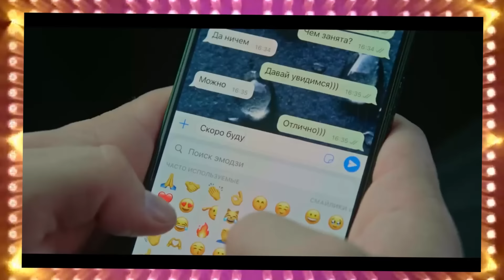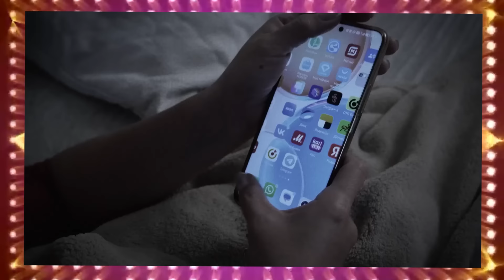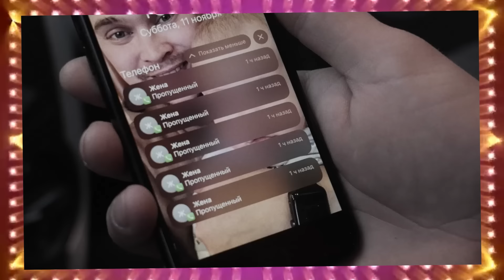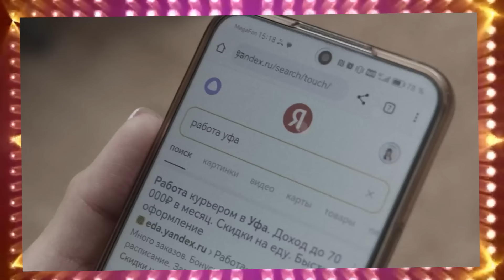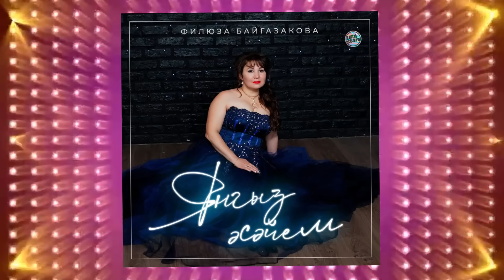ЯҢЫ БАШҠОРТ ЙЫРҘАРЫ ЯНВАРЬ 2024 // Идель Нургалин DarMan Ильнур Лукман Ilgizmo Рустам Гиззатуллин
Ещё больше башкирской и татарской музыки у нас на канале!

0:00 1 DarMan Project - Салям, Башкортостан!
2:33 2 Элвин Грей - Әлдермеш (Хания Фархи) Башкирская версия
5:48 3 Идель Нургалин Татлы һүҙҙәр
8:46 4 Фарида Газзалова Көтмә куңел
12:14 5 Лилия Ишемьярова Иркәләп наҙланы
15:19 6 Ilgizmo Илюза
18:52 7 Раиль Уметбаев - Кайт инде (Bashkir Version)
21:55 8 Альфия Тукаева, Рустам Гиззатуллин - Бер кемгә әйтмә
24:28 9 Ильнур Лукман - Иркәм тиеп
27:31 10 Идель Нургалин Ғәфү итегеҙ дуҫтарым
31:41 11 Марьям Халимова - Һин килмәнең
35:36 12 Наркас Сиражетдинова Хыялыма табан!
38:53 13 Ilgizmo Зиля
42:24 14 Hazina - Сей ҡаймаҡ
44:59 15 Айгөл Әсәҙуллина, Искәндәр Ғәзизов - Һанама...
48:44 16 Айдар Давлетбаев - Тын алыштарың
51:30 17 BABY Ti - Устарыма һал һин йөрәгеңде (Bashkir Version)
55:31 18 Гульсина Мухамадеева Әллә һағындығыҙмы
58:47 19 Ilgizmo, Hamzets Ҡайҙа
1:01:53 20 AKYEGET, Шаура Усманова feat. Ren Stark - Үреләмен күктәргә
1:04:34 21 Земфира Рашитова - Сал бөркөт
1:08:22 22 Ильдар Жамалов - Һин минеке тугел
1:11:15 23 Ильнур Лукман - Яңғыҙ аҡҡош
1:14:40 24 Ziliya Bahtieva, Гульназ Фахертдинова - Мин барыбер hине яратам
1:18:11 25 Ильнур Лукман - Яңғыҙ аҡҡош
1:21:36 26 Ильнур Рамазанов - Сәсәскә
1:23:55 27 Гульсина Мухамадеева Теҙелешеп йылдар үтә
1:27:17 28 Айгуль Хакимова - Илай
1:30:06 29 ИЛЬНУР ЛУКМАН - ӘҮЕН БАҘАРЫНА...
1:32:59 30 Клэнтон - Йәле, иркәм (Bashkir Version)
1:36:12 31 Марсель Нажметдинов - Туганнар
1:39:01 32 ИЛЬНУР ЛУКМАН - ЫНТЫЛАЙЫҠ ЯҠШЫҒА
1:42:31 33 Марьям Халимова - Ә мин һине көттөм
1:46:06 34 Марьям Халимова - Тик яҡшыға ышан
1:48:30 35 Нажип Юлдашбаев Онота алмам
1:52:15 36 Розалия һәм Азат Ҡарасуриндар - Һөйөү һүнмәҫ
1:55:28 37 Сажида Игебаева - Бәхетемде үрҙем үҙем
1:59:53 38 Тагир Шагивалиев Көтөр булһаң
2:03:26 39 Филюза Байгазакова Яңғыҙ әсәйем
2:06:41 40 Ирек Нугуманов - Бер дуҫым бар... баш
2:10:28 41 Elener - Һағынғанмын (Bashkir Version)
2:13:15 42 Гөлназ Йөрәк яраһы
2:16:24 43 Ильнур Мигманов - Туктама гумер
2:21:01 44 Ильсур Тайсин Әйтсе һылыу
2:24:44 45 Ишембаев Илнур - - Ҡайҙа бара был донъя
2:28:21 46 Марсель Нажметдинов - Атай , Әсәкәй
2:33:16 47 Марсель Нажметдинов - Башҡорт егеттәре
2:36:04 48 Радмир Ишмурзин, Амина Назарова - Иркәм, ғәфү ит!
2:40:38 49 Katay Yaman - Beyond the Scope